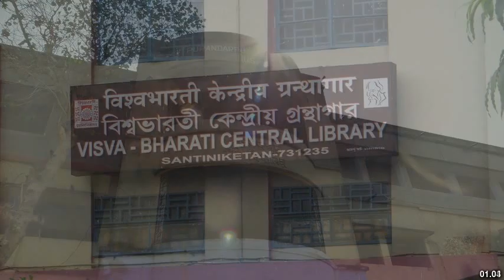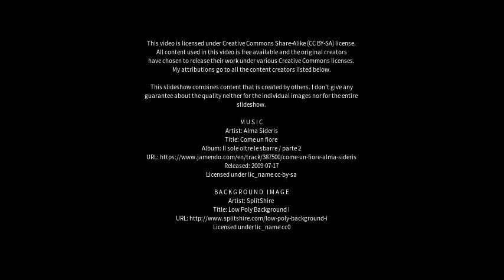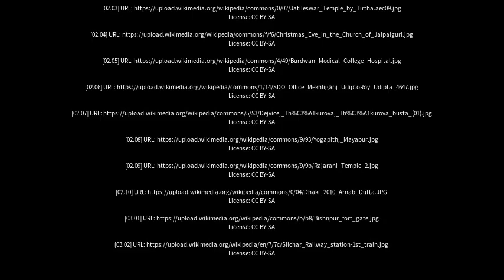Best places to visit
Best places to visit - Bolpur (India) Best places to visit - Slideshows from all over the world - City trips, nature pictures, etc.